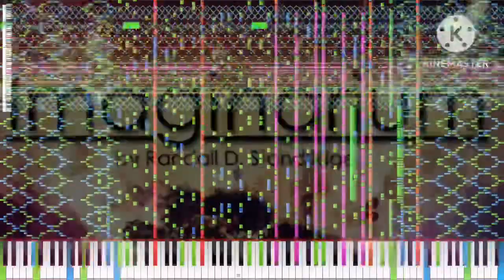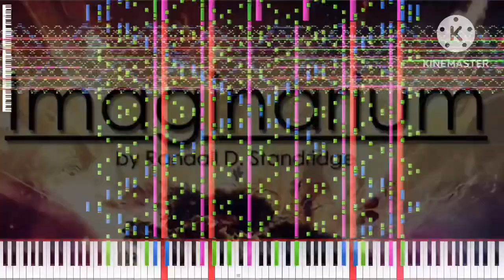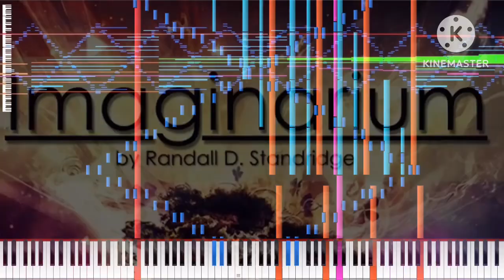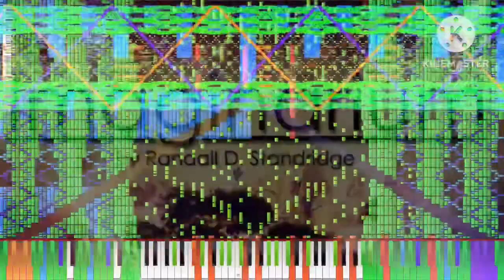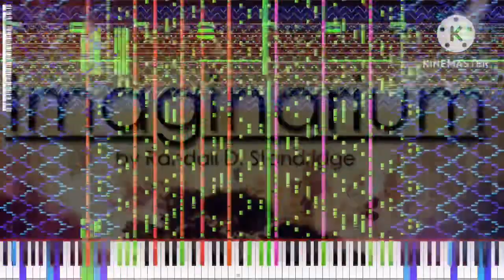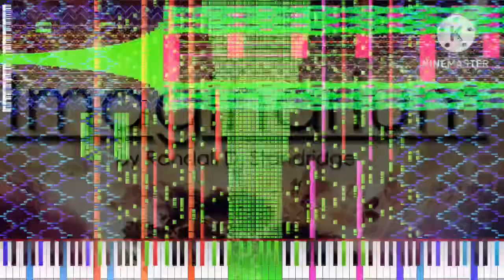[Black Midi] Randall Standridge - Imaginarium, 12.8 Million Notes, Blue MIDI.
Midi info.
File name; Imaginarium_BLACK_MIDI.mid
File size;  102.9MB
Notes; 12,855,928
Blacker; Blue MIDI.

Software info.
Synth; KMC.

system info.